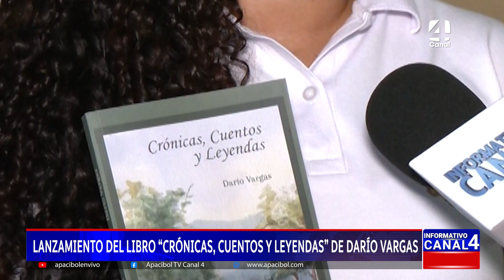LANZAMIENTO DEL LIBRO “CRÓNICAS, CUENTOS Y LEYENDAS” DE DARÍO VARGAS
"Crónicas, cuentos y leyendas" es el nuevo libro del escritor ciudbolivarense Darío Vargas quien realizó su lanzamiento hace algunos días en la sede de la Cámara de Comercio de Medellín para Antioquia.